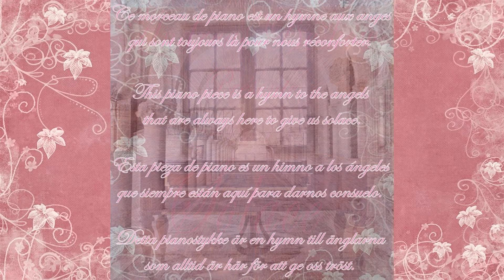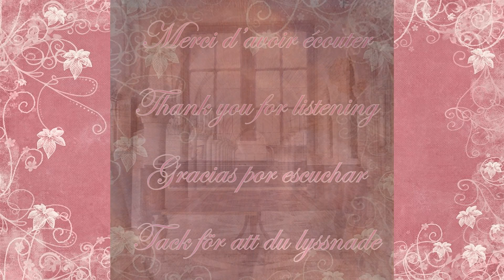Opus 73 "SOLACE" (With Images)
Opus  73 "SOLACE" (Solo Piano)
Ce morceau de piano est un hymne aux anges qui sont toujours là pour nous réconforter.
This piece of piano is a hymn to the angels that are always here to give us solace.
Esta pieza de piano es un himno a los ángeles que siempre están aquí para darnos consuelo.
Detta pianostykke är en hymn till änglarna som alltid är här för att ge oss tröst.